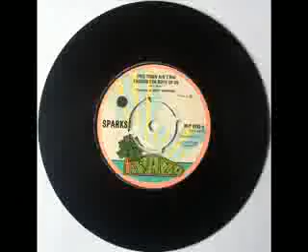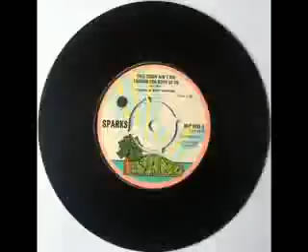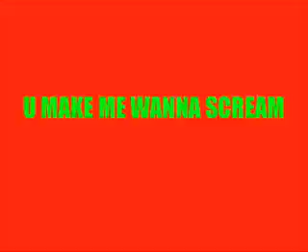Why what happened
Graffiti rock n roll